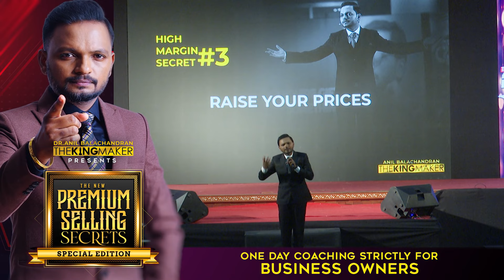നിന്റെ വില നീ തീരുമാനിക്കണം | Dr. ANIL BALACHANDRAN | Dr. അനിൽ ബാലചന്ദ്രൻ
നിങ്ങൾ ഒരു ബിസിനസ്സുകാരൻ ആണോ... ഈ ട്രെയിനിംഗ് അറ്റൻഡ് ചെയ്തേ പറ്റു!!!
Must Attend Session🔥🔥🔥

PREMIUM SELLING SECTRETS
One Day Coaching

29th January 2024
Cochin ❤️🤍

17th February 2024
Dubai  ❤️🤍

Premium Selling Secrets
"ലാഭം കൂട്ടി വിൽക്കുവാൻ ഞാൻ നിങ്ങളെ പഠിപ്പിക്കാം" 💪💪💪

Your Investment: 10,000/- + 18% gst = 11,800/- INR

Entry Only For 250 Business Owners